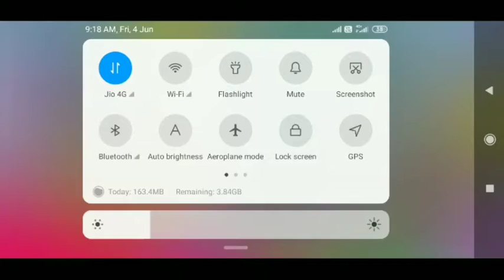4 June 2021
new game first